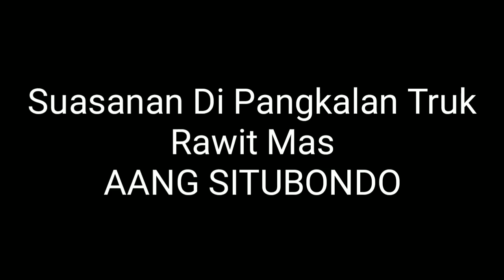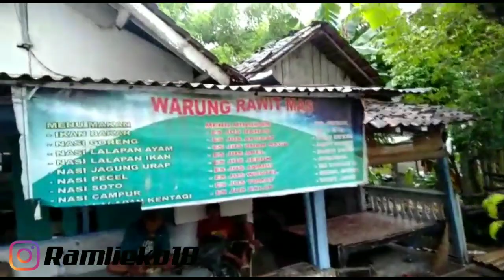VLOG #1, SUASANA DIPANGKALAN TRUK RAWITMAS, AANG SITUBONDO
Saran dan Kritikan kami tunggu untuk kebaikan channel ini kedepannya